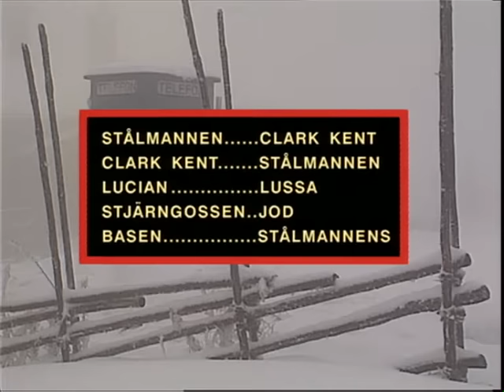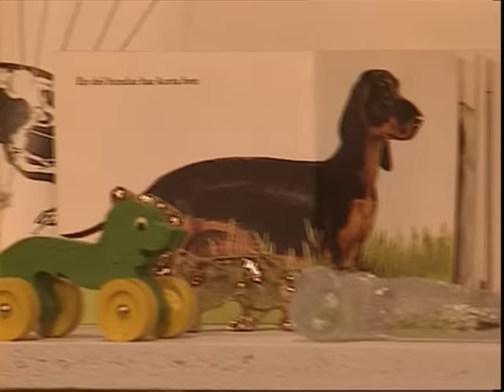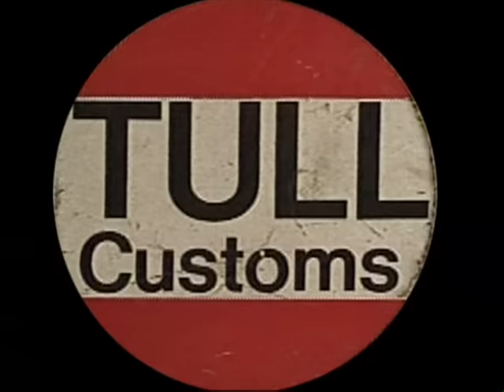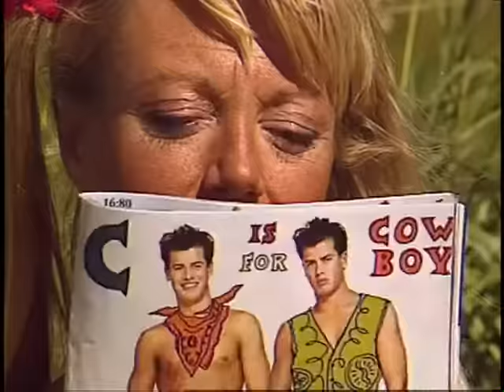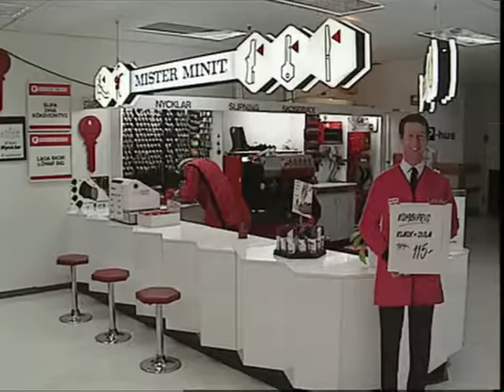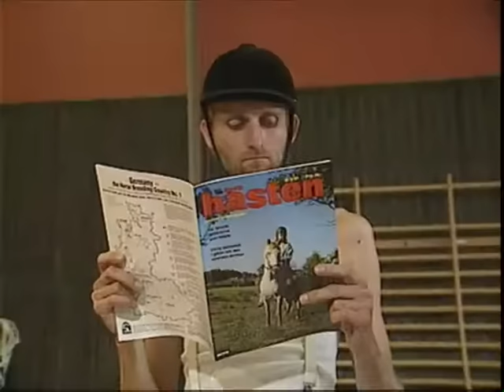En Himla Många Program - Avsnitt 2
Efter succén med Macken (1986) vill tv att Galenskaparna och After Shave ska göra en ny serie. Och för att tillfredsställa allas skaparlust återanvänds stommen från radioserien En himla många program från 1984 som hade gjorts utifrån metoden ”alla jobbar med allt”. Efter idé och manusskrivande får upphovsmannen alltså själv producera, regissera, redigera och många gånger också agera i sina alster. Även de Kulturtubs­medlemmar som vanligtvis jobbar i kulisserna bidrar med material.
En himla många program blir det till slut – exakt 130 stycken: Farbror Frej, På vinden, Knut på linjen, Perkele, Inofficiella Parad-VS i Gymnastik (med Brysselsteget), Fagott, Hobby, Pyssel & Papp … Varje avsnitt är en tv-kväll i miniatyr med allt från nyheter och reklam till barnprogram och långfilmer, allt presenterat av den gemytlige Allan Preussen (Claes Eriksson) som sitter djupt nedsjunken i sin bruna skinnfåtölj.
1996 görs ytterligare ett av­snitt av de program som inte fick plats i originalserien. Allan Preussen avslutar det med att spela Nu tändas tusen juleljus på trattfiol.

Tv-sändning: 7 december 1989–27 januari 1990, samt 31 december 1996 (avsnitt 9).
Tv-tittare:
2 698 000 (antal tittare/avsnitt i genomsnitt)
Del 9 (31 december 1996): 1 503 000
Programlängd: 50 min.
Antal avsnitt: 9
Medverkande: After Shave, Rolf Allan m fl.
Musiker: Charles Falk (arr), Måns Abrahamsson, Lars Lim Moberg, Jan Gunér
Manus: Galenskaparna, After Shave, Rolf Allan, Charles Falk m fl.
Regi: En som heter Okvin
Originalmusik: Claes Eriksson, Knut Agnred, Charles Falk och Per Fritzell
Foto: Peo Olsson
Scenografi: Rolf Allan
Ljus: Michael Sevholt
Ljud: Mats Fennvik, Jan Fernqvist och Håkan Svensson
Kostym: Gunilla Henkler och Maria Ander
Mask: Britt Björk
Factotum: Lars Åby Hermansen
Specialeffekter: Bo Bysse Rydbeck
Måleri: Johan Olsson
Produktionsledning: Anne Otto
Producent: Kulturtuben
Inspelad: februari–december 1989 runt om i Sverige.